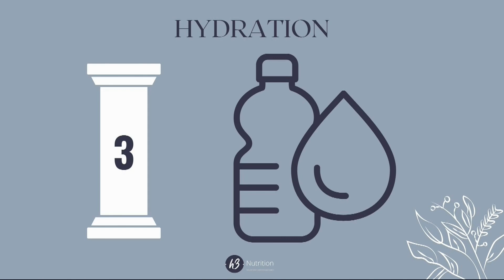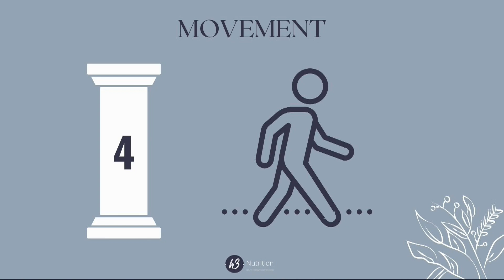ARC: Five Simple Health Tips to Improve Daily Life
X: @kutv2news
Threads: @kutv2news